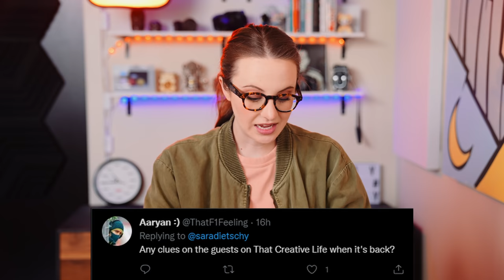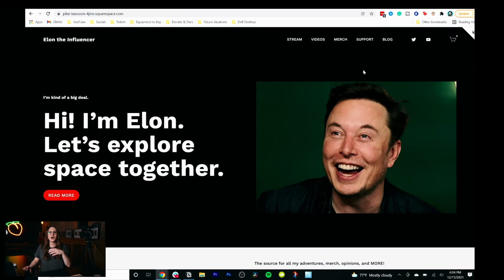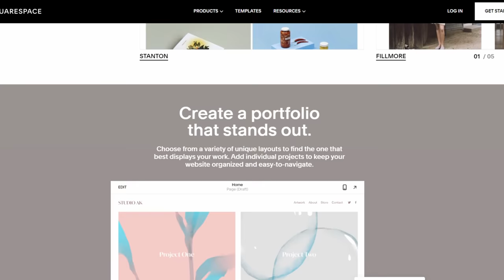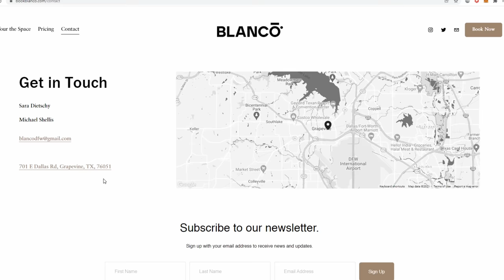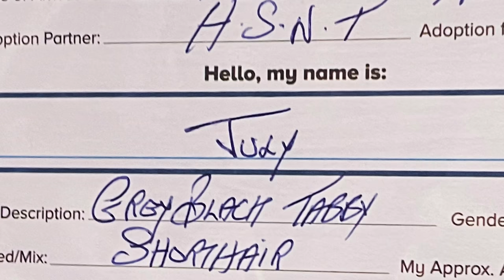What I really think about NYC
Texas vs NYC, when are we getting married and my crypto portfolio?? w/ @JohnHill  Lol enjoy the end of the year Q&A! 👇

0:00 Texas vs NYC, getting married and NFTs
9:53 @JohnHill Joins the Q&A!